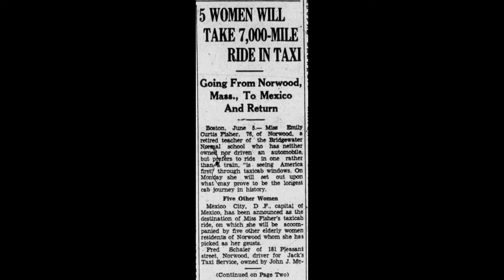This Day In Norwood History 2021 Top Ten Countdown - Number 4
We're counting down the top 10 TDINH posts of 2021.

Coming in at number 4 on the countdown is the story of Miss Emily Fisher and the longest cab ride in Norwood's History.